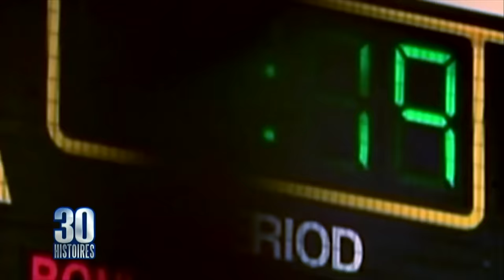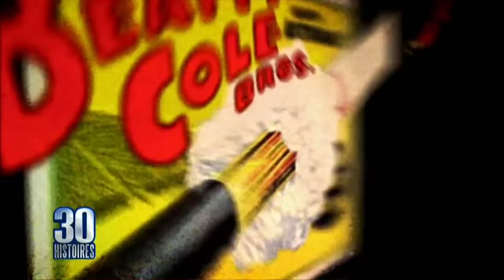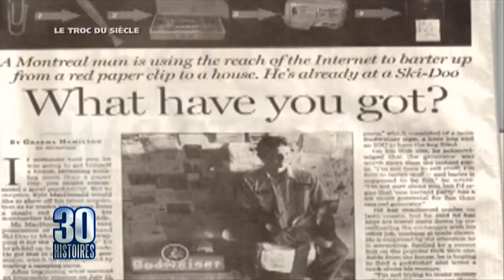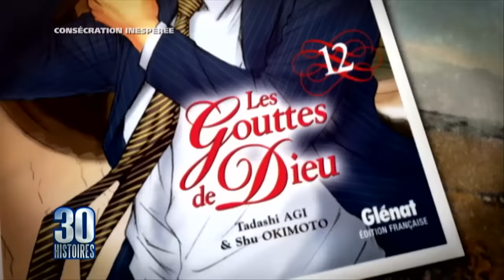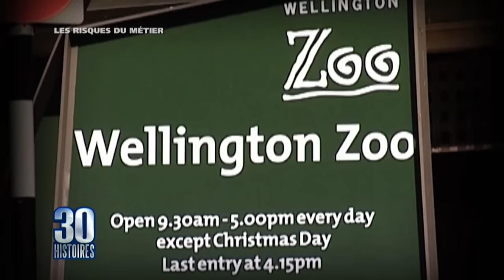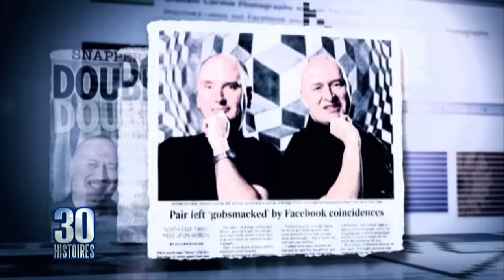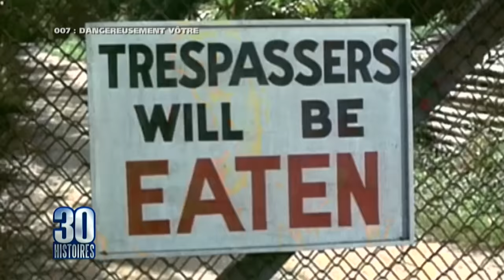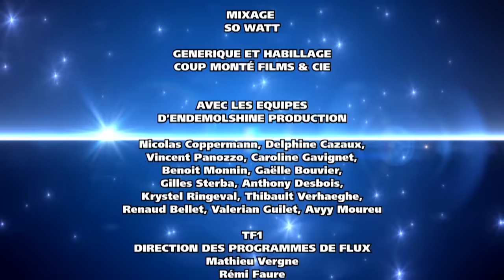Les 30 Histoires les plus STUPEFIANTES ! Vous n'allez pas le croire.. 😳😳 - PS032017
Les 30 histoires extraordinaires est un magazine présenté par Karine Ferri et Jacques Legros. Diffusée sur TF1